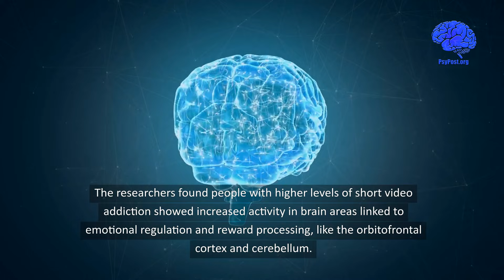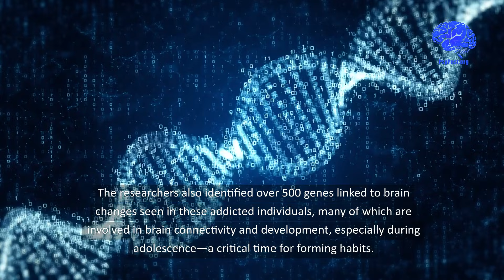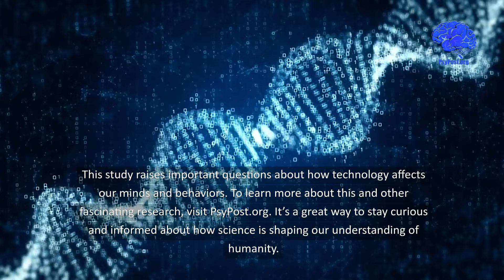TikTok brain rot? How short video platforms might be affecting your mind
Researchers found that compulsive use of short video platforms like TikTok is linked to increased brain activity and structural changes in areas involved in emotional regulation, reward processing, and decision-making. They also discovered that personality traits like envy and over 500 genes related to brain connectivity may influence susceptibility to short video addiction, especially during adolescence.